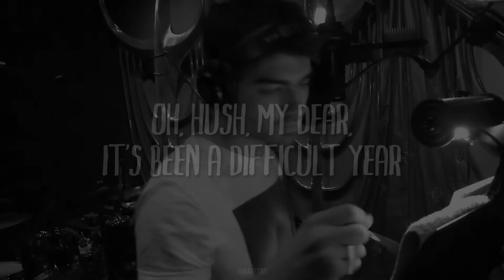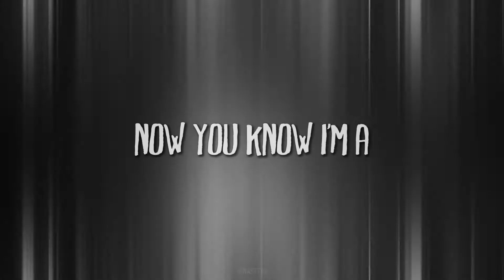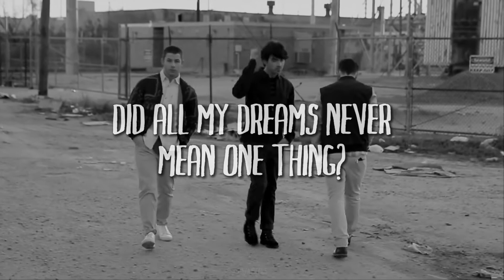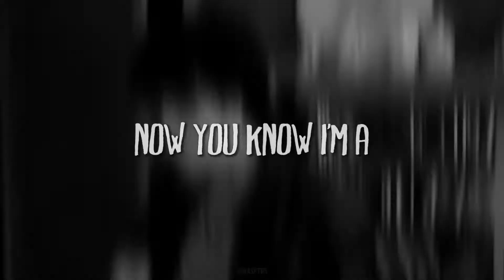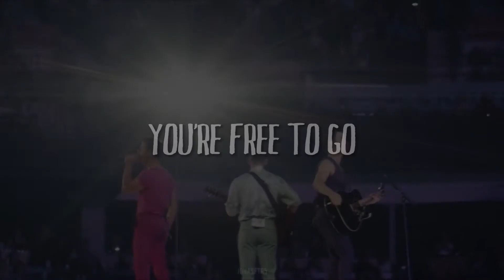joe jonas || bad liar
trust me, darlin'

pd: happy birthday joe!